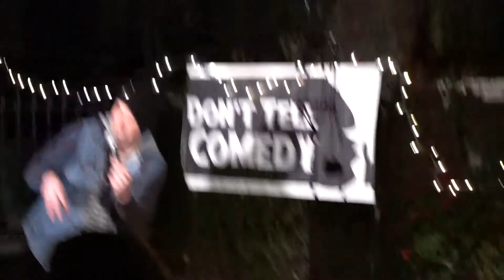Sean Leary goes FULL riff zone on a California Congressman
Sean Leary, performing at a California Congressman's home, goes full RIFF ZONE with his set in the direction of the congressman... watch what happens!